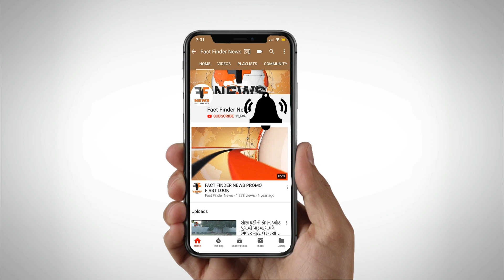कितने तेजस्वी लोग है हमारे पास!! : CNG સિલિન્ડરમાં શરાબની હેરાફેરી થતી હતી,પોલીસે પકડી પાડી